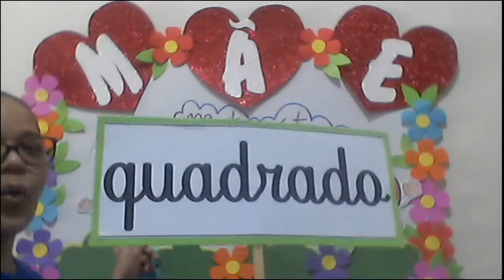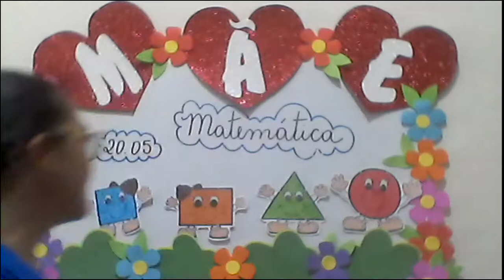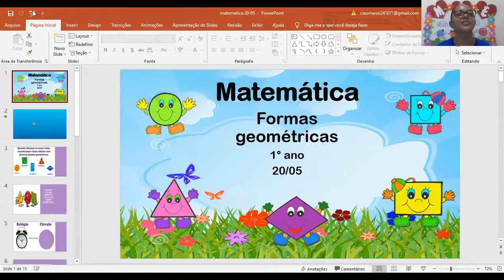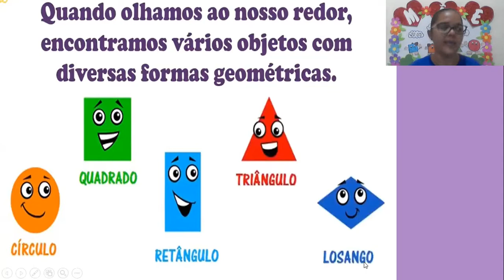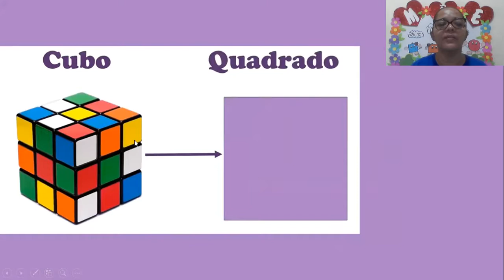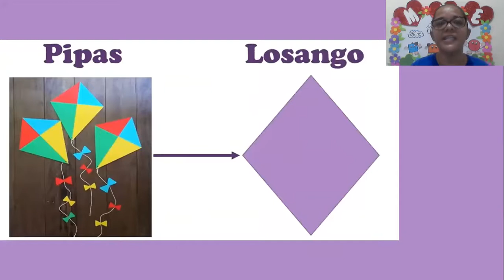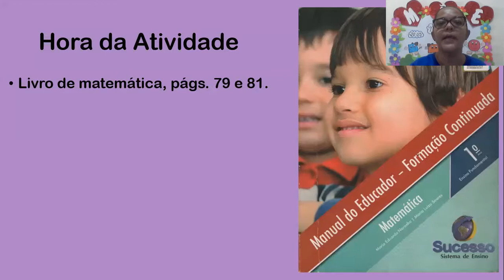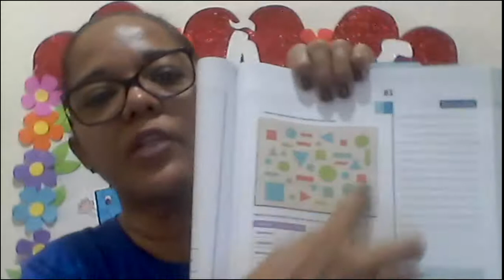CETA On-line | 1º Ano | 20/05 | Matemática